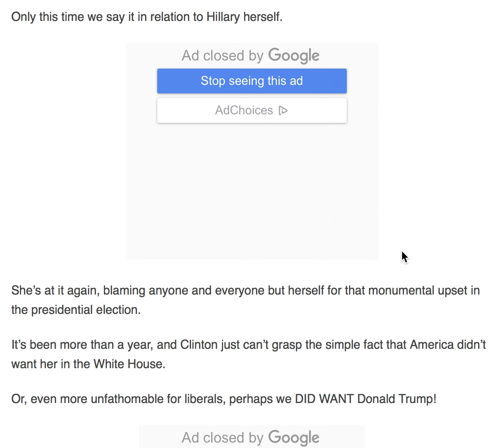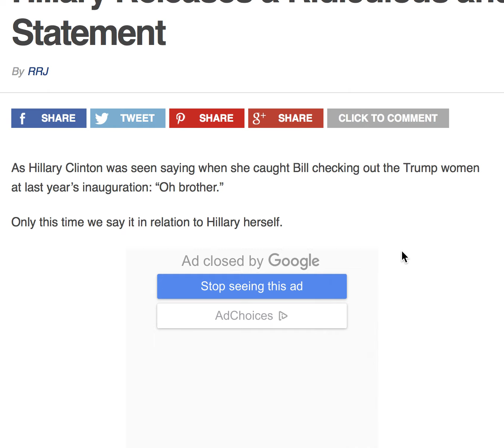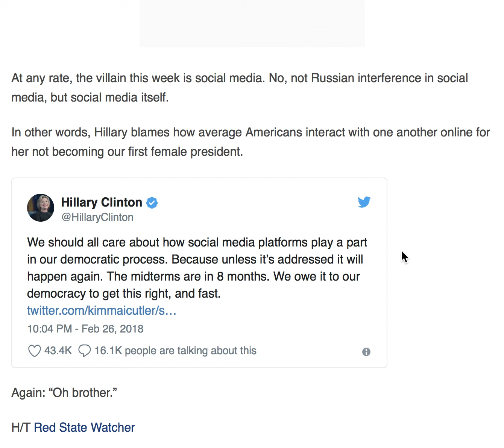HILLARY RELEASES A RIDICULOUS AND SAD STATEMENT! OH BROTHER!